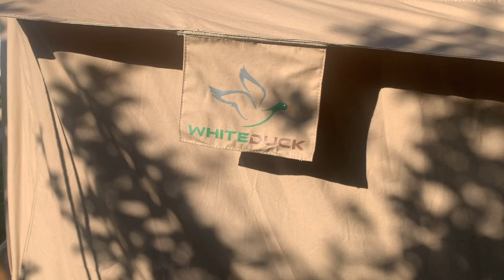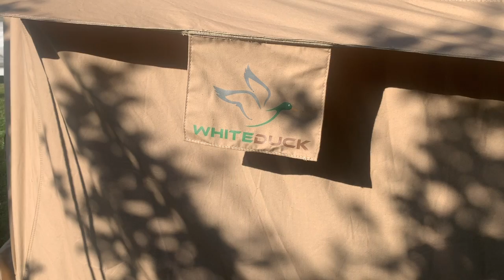PREPARANDO ME PARA MI VIAJE DE CAMPAR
tengo una serie de videos que estaré subiendo pronto ya que todo esto esta conectado , a lo que he estado haciendo en los últimos 10 días. espero que les guste